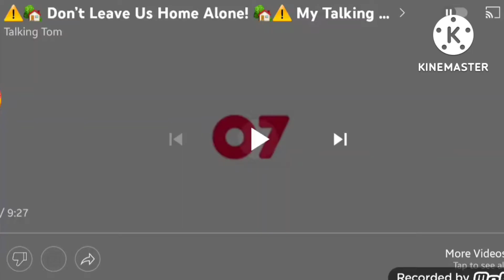Jimmy and friends coming soon season 2